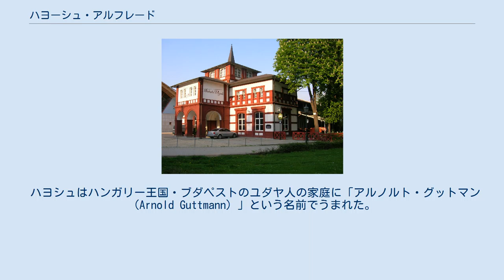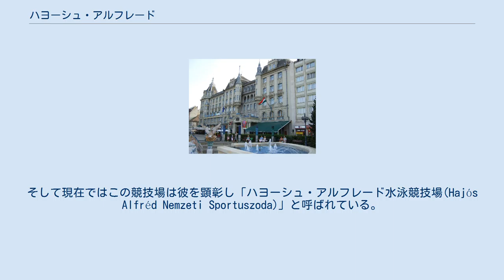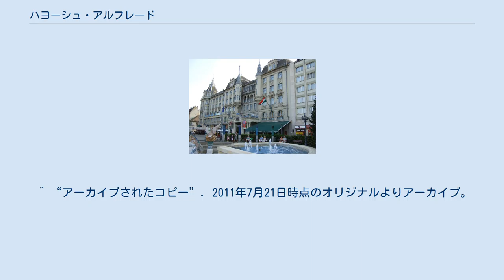ハヨーシュ・アルフレード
ハヨーシュ・アルフレード（Hajós Alfréd、1878年2月1日 - 1955年11月12日）は、ハンガリーの競泳選手で建築家。
第1回近代オリンピック・アテネ大会の競泳種目の金メダリストであり、ハンガリー史上最初のオリンピック金メダリストである。
また1924年のパリオリンピックの芸術競技の建築部門で銀メダル（金メダルは該当者なし）を獲得しており、近代オリンピック史上スポーツ競技、芸術競技の両方でメダルを獲得した唯一の人物である。
単独の大会の全種目に占めるメダル獲得数の割合では彼を超える競泳選手はいない。
 ハヨシュはハンガリー王国・ブダペストのユダヤ人の家庭に「アルノルト・グットマン（Arnold Guttmann）」という名前でうまれた。
父がドナウ川で溺死し、泳ぎが上手にならないといけないと痛感したのは13歳のときである。
彼は競技者としてのキャリアを始めるあたり、「ハヨーシュ」というハンガリー名（「ハヨーシュ」はハンガリー語で「船乗り」を意味する）を名乗った。
 1896年、アテネオリンピックが開催されたとき、ハヨーシュはブダペスト科学技術経済大学の建築学の学生であった。
彼は競技の参加を許可されたが、大学からの休学の許可を得るのは難しかった。
彼が工科大学の学部長の下に戻った時、学部長はハヨーシュのオリンピックでの快挙を祝福しなかった。
その代りに「私は、あなたのメダルに何の関心もありませんが、次の試験についての返答を聞きたい」と言った。
 1896年のアテネオリンピックでは水泳種目は4月11日にアテネの外港都市ピレウスのゼーア湾で開催された。
18歳のハヨーシュは非常に冷たい天候（水温摂氏12度）と4mの波が砕ける中で2つの金メダルを獲得した。
100m自由形でのタイムは1分22秒2で1200m自由形では18分22秒1の記録である。
ハヨーシュは3種目すべてを制覇したかったが、500m自由形は100m自由形の直後、1200m自由形の直前であった。
1200m自由形の前に彼は体に1センチほどの厚さに油を体に塗ったが、これが寒さ対策には全くならなかったことが証明された。
彼はレースの勝利の後に以下のように告白している。
「私の生きる意志が勝利への欲求を完全に克服した」と。
オリンピックの勝利者を讃える晩餐会の席上で、ギリシャ王国のコンスタンティノス王太子はハヨーシュに「どこでその素晴らしい泳ぎを学んだのか」と問うと、ハヨーシュは「水の中でございます」と答えた。
翌朝アテネの雑誌「アクロポリス」は彼を「ハンガリーのイルカ」のサブタイトルで取り上げた。
彼は第1回アテネ五輪では最年少の優勝者である。
1895年と翌1896年、オリンピック以前に彼は100m自由形でヨーロッパチャンピオンであった。
 多彩な競技者であるハヨーシュは、1898年のハンガリーの100m競争選手権でも優勝した。
400mハードルと円盤投のタイトルと同様にである。
また1901年と1902年にサッカーハンガリー代表の一員としてプレーし、1902年10月12日にウィーンでサッカーオーストリア代表との最初の国際試合をプレーしている。
1897年から1904年の間サッカーの審判を務め、1906年にはサッカーハンガリー代表のコーチを務めた。
 ブダペスト科学技術経済大学卒業後、ハヨーシュはw:Ignác Alpárの事務所で働き、のちにレヒネル・エデンと働くようになる。
1924年、ハヨーシュは、スポーツ施設専門の建築家として、1924年のオリンピックの芸術競技（コンペ）に参加した。
ラウベル・デジェー （1908年ロンドン大会にテニスで参加している）とともに考案したスタジアムのプランは銀メダルを獲得した。
なお金メダルは「該当者なし」と審判されたため優勝である。
ハヨーシュがデザインしたスポーツ施設で最も知られているのは、ブダペストにあるドナウ川の中州マルギット島に建設された水泳競技場である。
この競技場は1930年に建てられ、1958年、2006年のヨーロッパ水泳選手権で、また2006年のFINA水球ワールドカップで使用された。
そして現在ではこの競技場は彼を顕彰し「ハヨーシュ・ア...